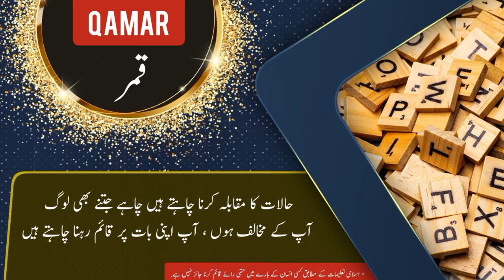Qamar name meaning in urdu and English with lucky number | Islamic Baby Boy Name | Ali Bhai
قمر نام کے معنی ، لکی نمبر اور اس کی تفصیل کیا ہے

assalamualaikum

In this video you will find all kind of details about a urdu name ( Qamar ) in urdu and english language so must watch this video if you have questions  in your mind about Qamar word or name Qamar ( Qamar is Boy name ) like meaning of Qamar or Qamar name meaning , Qamar name ka matlab kya, Qamar name ka meaning kiya hain, Qamar ka lucky number kiya hai, baby name Qamar meaning ke mane kya hain, Qamar kis zuban ya languag ka lafaz hai. kiya Qamar muslim name hai ya none muslim name ha, kiya Qamar male or Boy name hai ya Boy or larki ka naam hai, Qamar urdu main kaise likhte hain , meaning in hindi, or if you have any other questions so you can ask in comments section

thanks